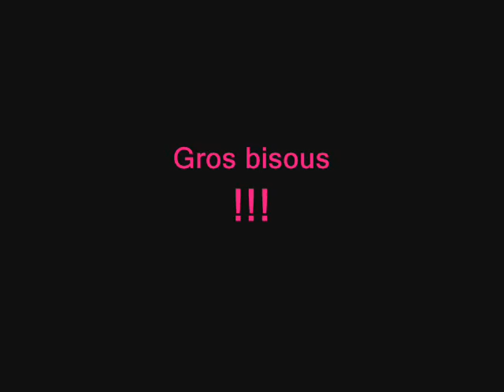Richard Bauduin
Un talent à découvrir !!!